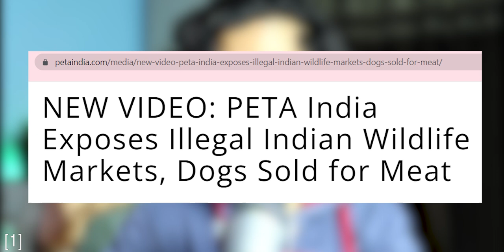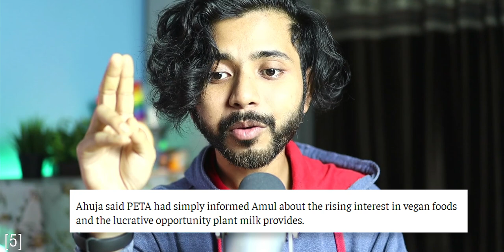PETA Just Viciously Attacked Minorities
Recently, PETA India attacked North-East Indians. This is a drastic change from how they approached mainlanders in charge of Amul. Does this give credence to the theory of White Veganism?

SUPPORT ME

LINKS

3. Times of India Article

TIMESTAMPS

00:00 Intro
01:05 PETA Attacks the North-East
03:28 PETA worships Dairy Company
05:10 PETA is Speciesist
05:40 An Invite to PETA India

06:14 White Veganism, the Evil Veganism
06:40 White Veganism is too broad a term
07:11 White Veganism has nothing to do with Veganism
07:44 “White Veganism” alienates people
08:18 White people and Eastern Europeans
08:55 American Culture has captured the Globe

09:05 What do you think?

CONNECT